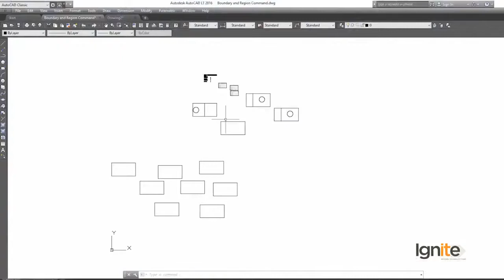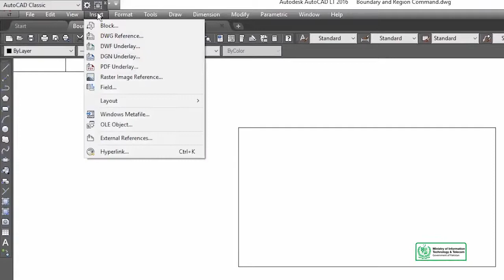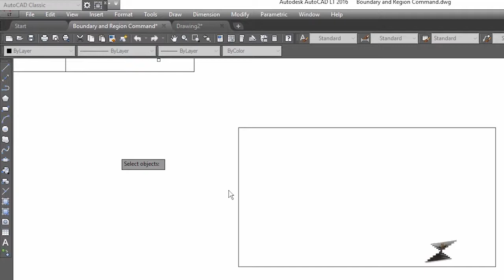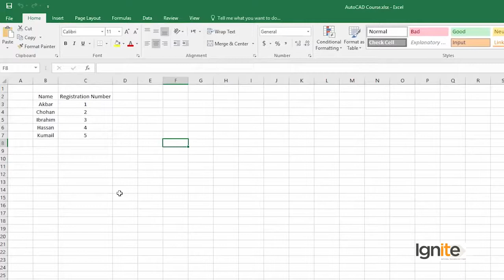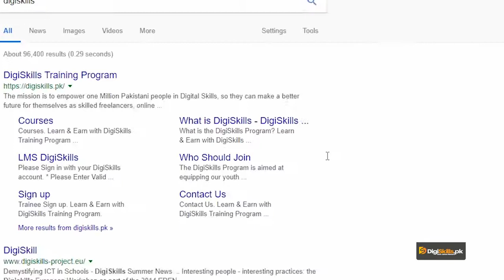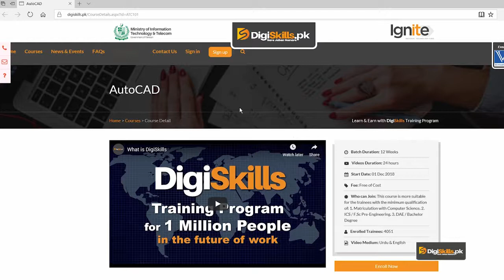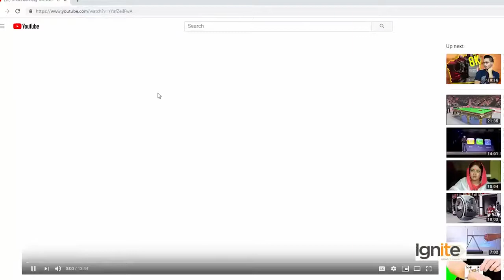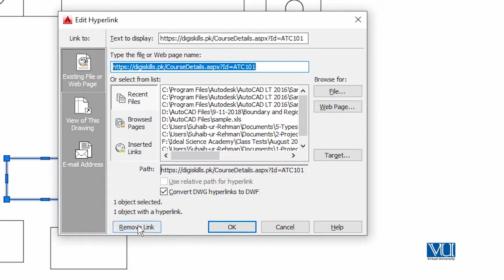AutoCAD in Urdu Hindi by Digi Skills | Hyperlink Command in AutoCAD